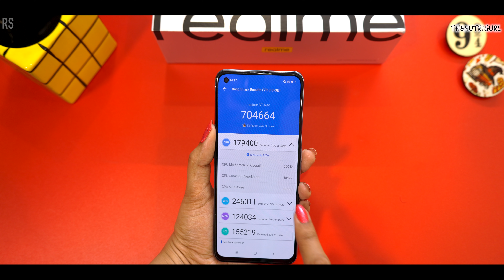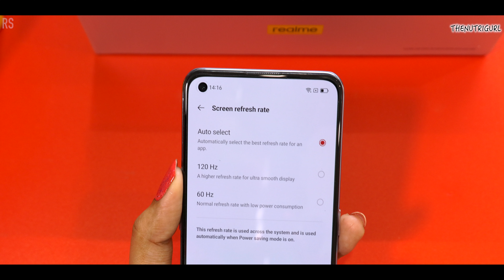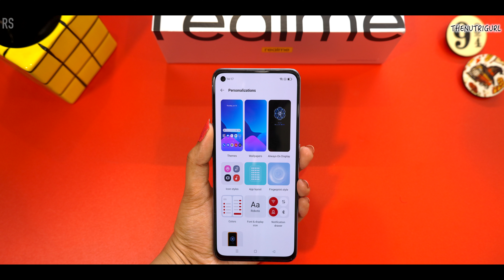Realme X7 Max - Unboxing & Overview in HINDI (Indian Retail Unit)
Specs -
Internal Memory - 128/256 GB
Display  6.43" FHD+ sAMOLED
Dimension -
weight -  177 g
Price -
8/128GB - Rs.26,999/-